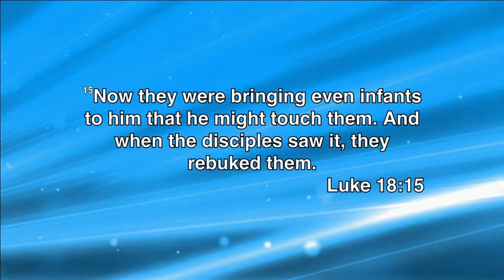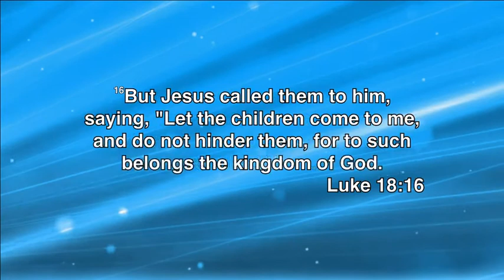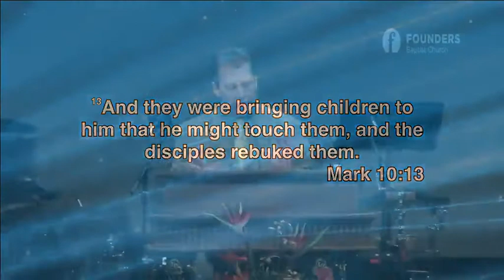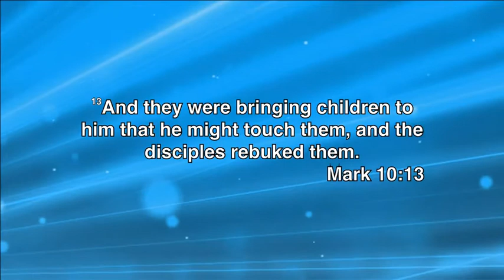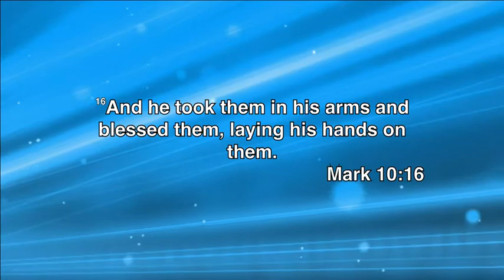The Simplicity of Saving Faith | Luke 18:15-17